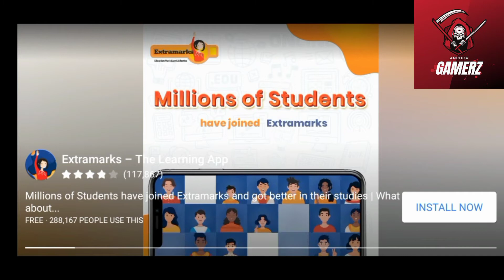how to get more league score in wc|Rank push in wcc3|Collect more league of champs|The Anchor Gamerz